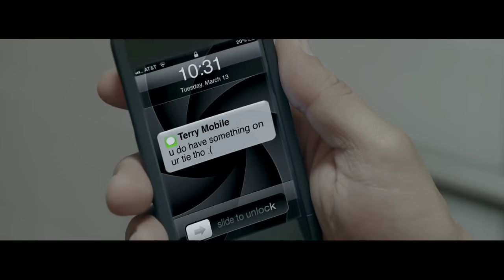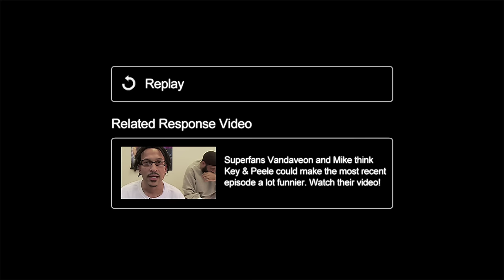Key & Peele - Flicker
Two coworkers engage in a serious game of deception.